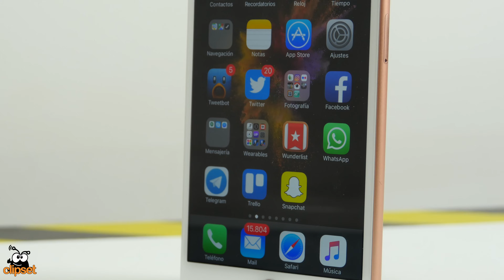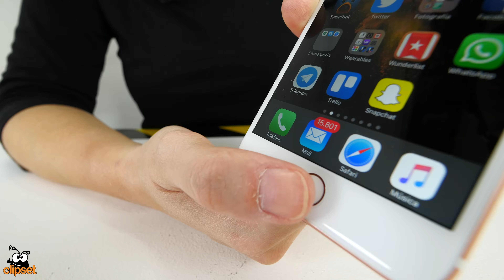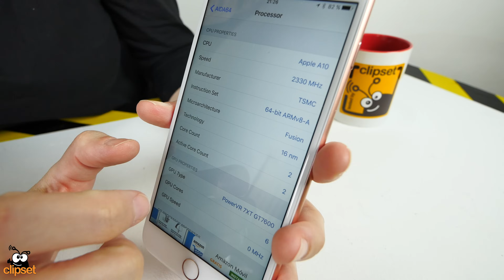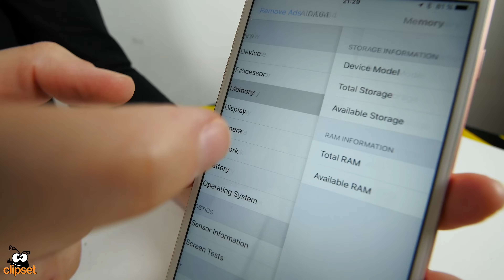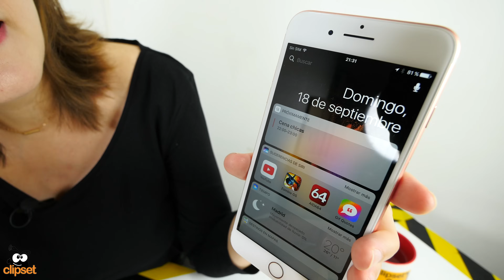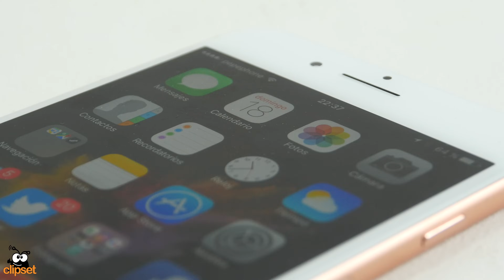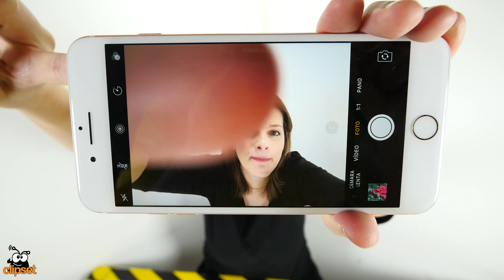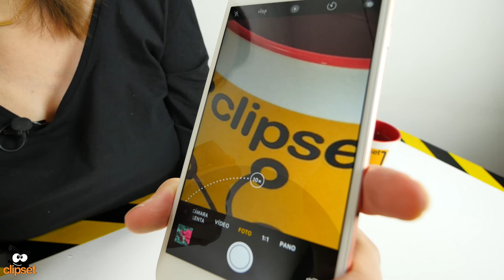Apple iPhone 7 plus review en español | 4K UHD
Es el iPhone 7 plus el smartphone del año? Son suficientemente destacables sus novedades? Después de unos días de análisis intensivo ya podemos ofrecer las primeras conclusiones del nuevo phablet de Apple.
Lo más destacable es su cámara dual, su resistenci al agua y la eliminación del jack de audio... pero ¿y lo demás? Estas son las conclusiones